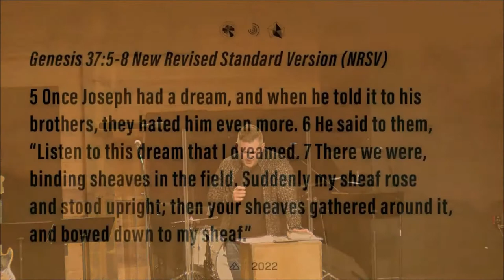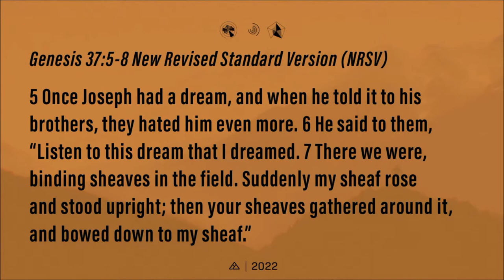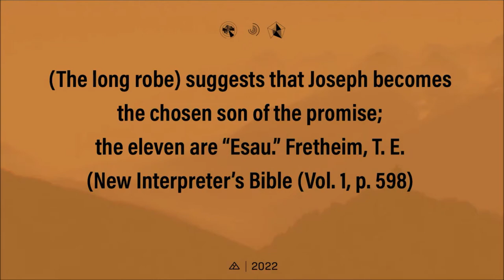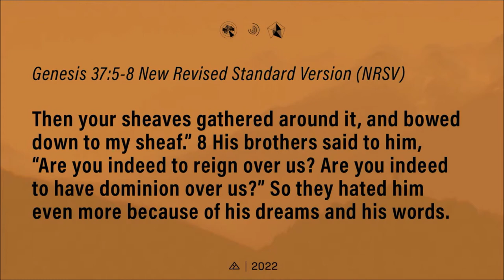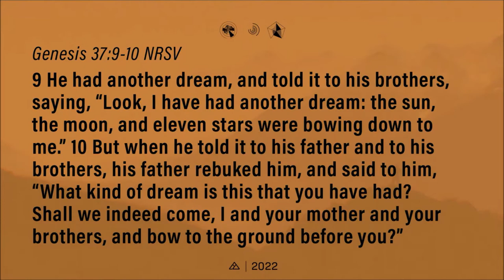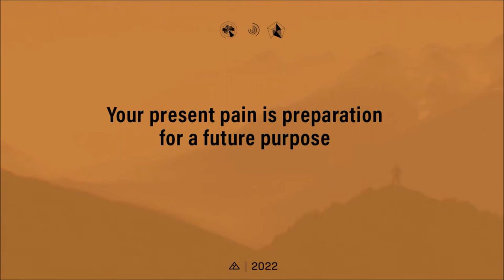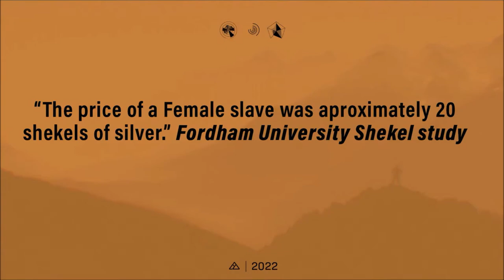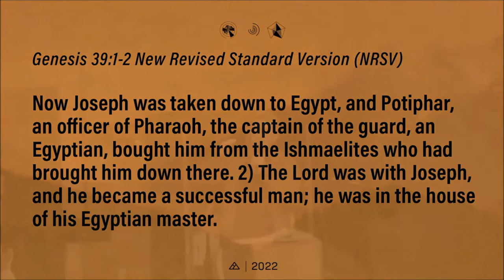Embrace the Breaking | Brandon Naramore